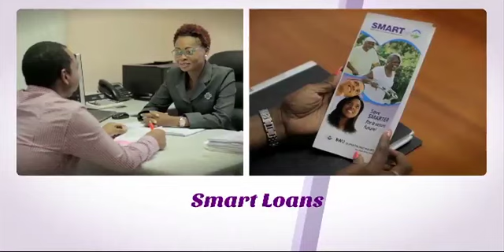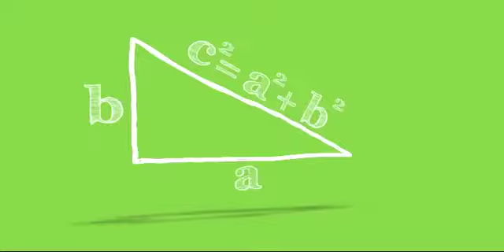BARBADOS TODAY EVENING UPDATE - February 11, 2015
Teachers of Parkinson Memorial and Amla Parris told to return to work.
Health officials are monitoring two travelers from Ebola affected countries.
Police are searching for missing 63-year-old Hughson Brathwaite.
The Super Lotto jackpot has been won.